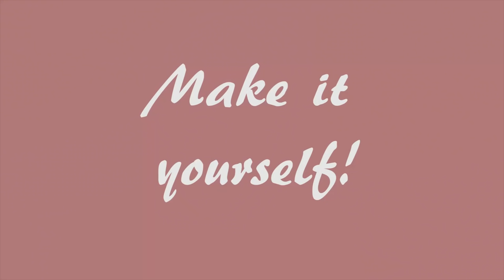DIY CARSEAT PONCHOS - JOYFUL MOTHERHOOD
Keep your kids warm and SAFE this winter with Carseat ponchos. They are easy to make yourself and I will explain how!